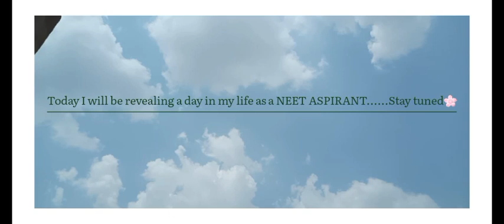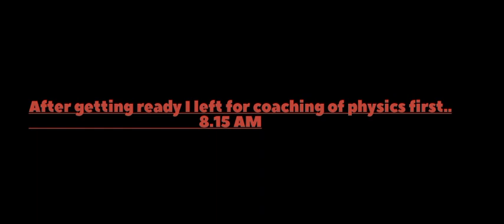I woke up at 6AM to Study📚 for NEET✨|| A Day in Life of NEET Aspirant❤️